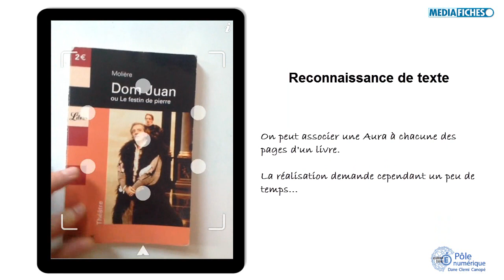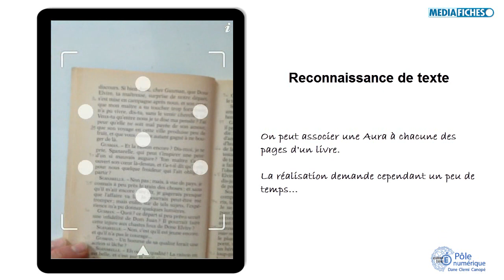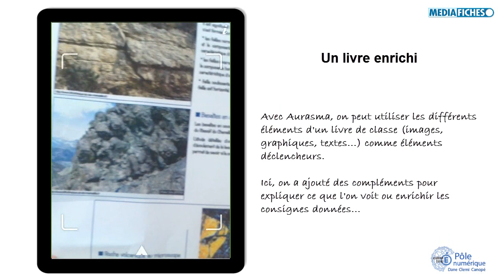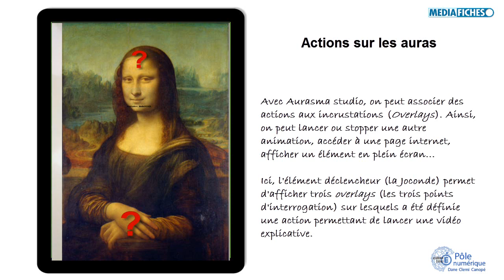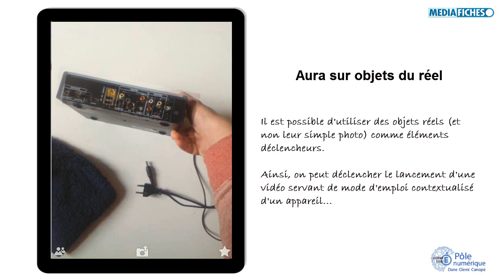Exemples d'utilisation d'Aurasma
Pistes pédagogiques pour utiliser Aurasma avec ses élèves.
"lecture" de textes, correction transparente, gifs animés, livre enrichi, oeuvre détournée, actions sur aura.